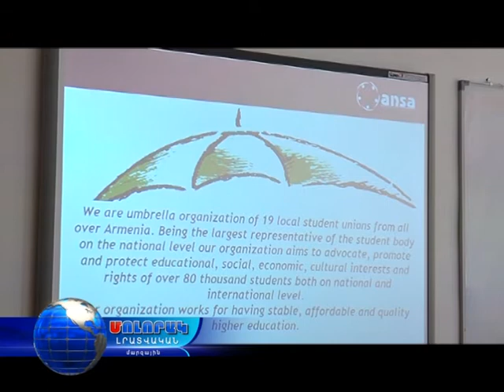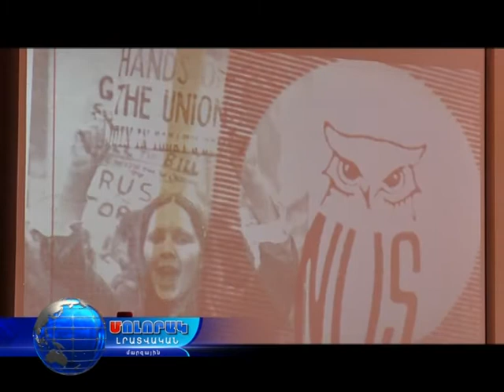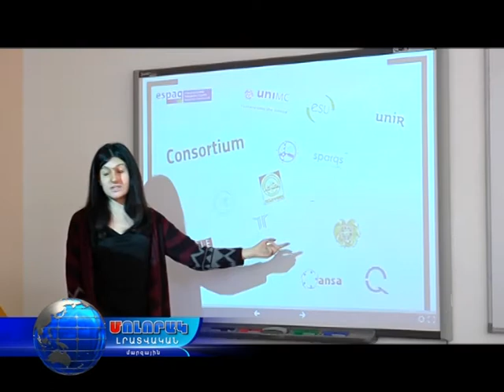ՏԵՄՊՈՒՍ. ԷՍՊԱԿ. միջազգային ուսանողական աշխատաժողով ՀԱՊՀ Վանաձորի մասնաճյուղում